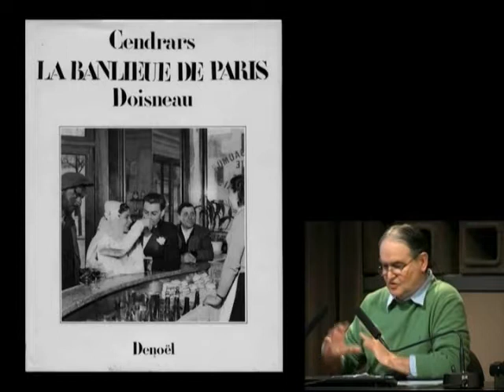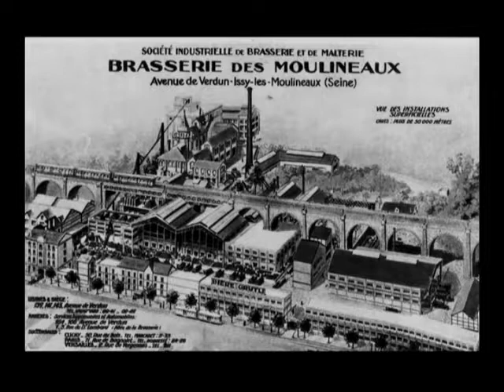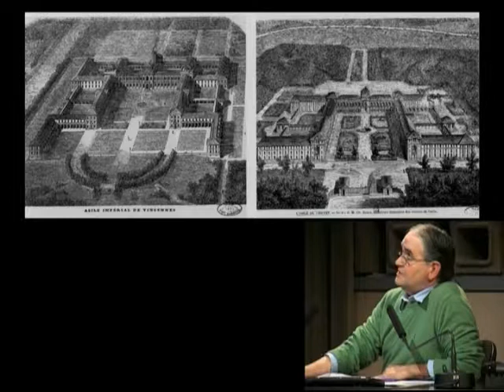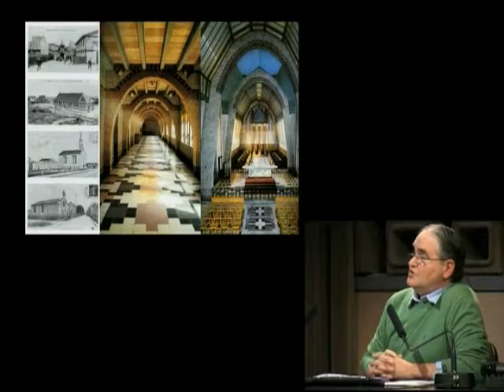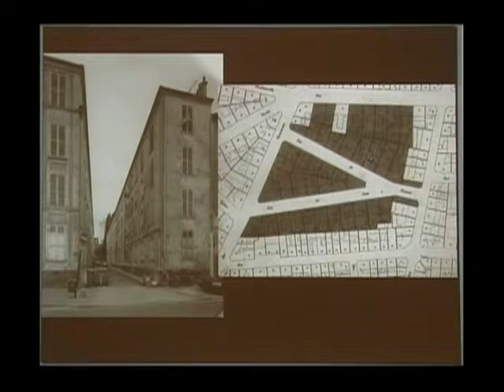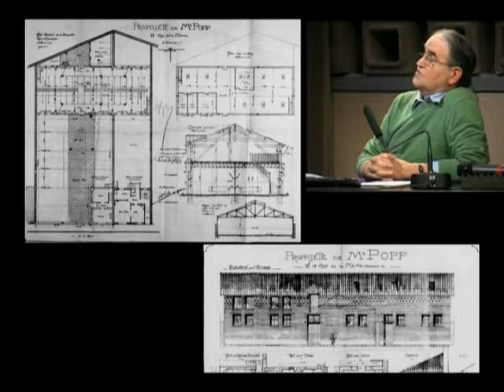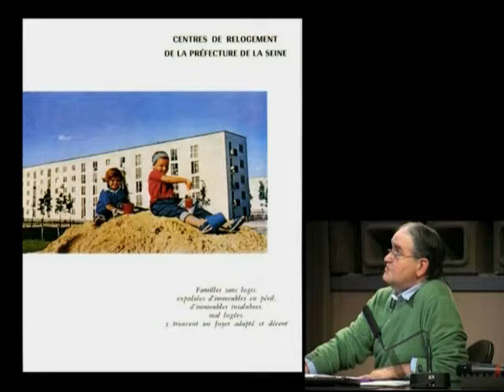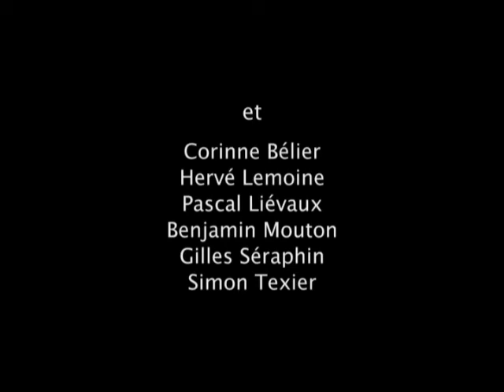18. L'environnement de Paris : fonction et évolution de la banlieue d'une métropole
Antoine Le Bas, conservateur du patrimoine à l'Inventaire général de la Région Ile-de-France

Les limites d'une métropole enveloppent largement celles d'une grande ville car celle-ci puise ses ressources primaires dans son environnement immédiat (aqueduc de la Vanne, murs à pêches de Montreuil, meulière de Viry-Châtillon, plâtre de Romainville...) avant d'exercer quelque magistère politique, administratif, économique ou/et stratégique.